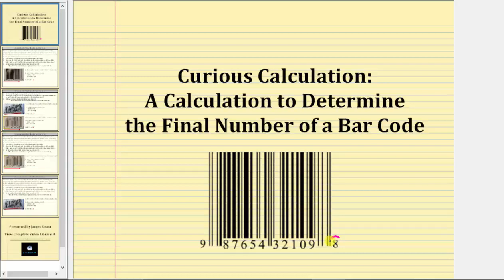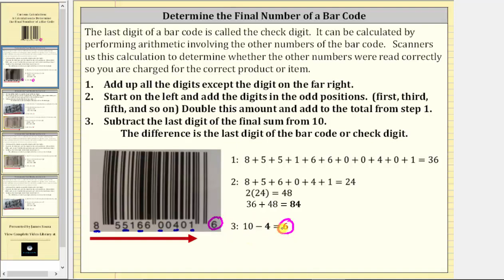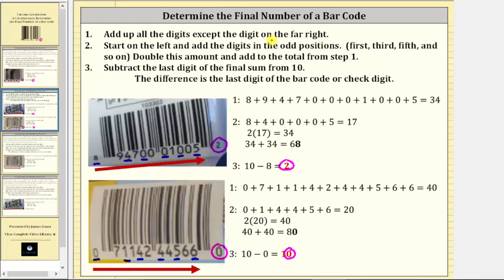Cálculo del código de barras para determinar el dígito de control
Este video explica cómo realizar operaciones aritméticas utilizando los dígitos del código de barras para determinar el dígito más correcto o el dígito de verificación.